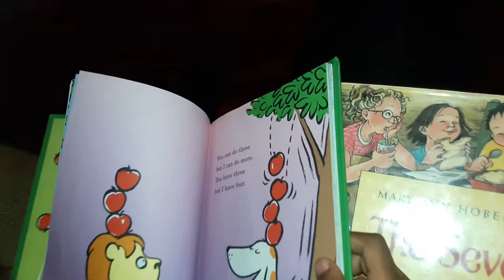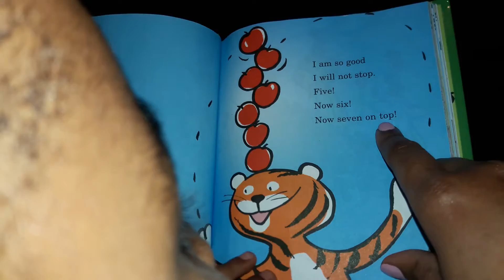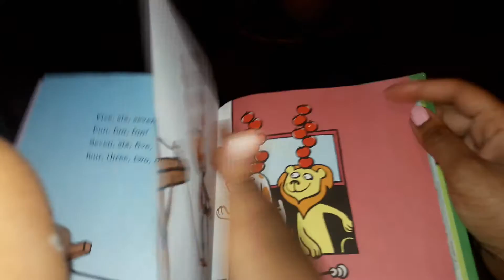Ten Apples Up on Top